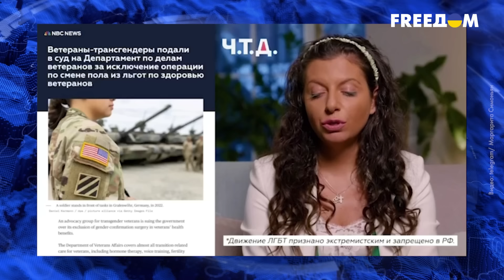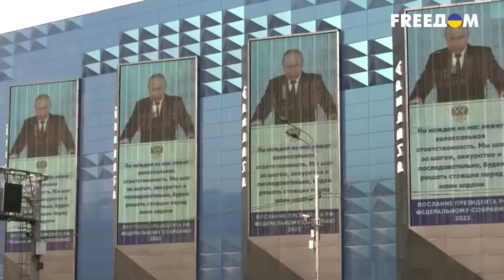🤪КРИК и ВОЙ Соловьева! У пропагандистов СДАЮТ НЕРВЫ! Симоньян ЗВЕЗДАНУЛАСЬ: новая личность боброедки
Они не перестают удивлять и поражать! Российская пропагандистская машина продолжает трудиться на полную во время полномасштабной войны! Что за последние дни наговорили Скабеева, Соловьев, Симоньян и другие — покажем в следующем сюжете.